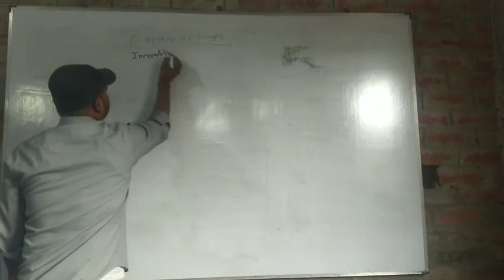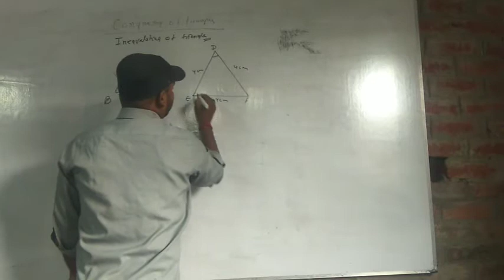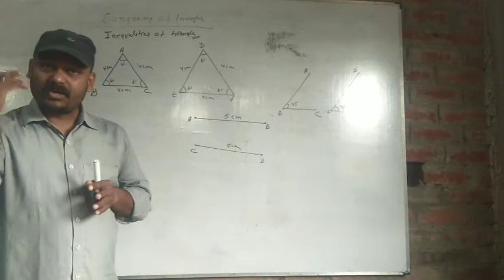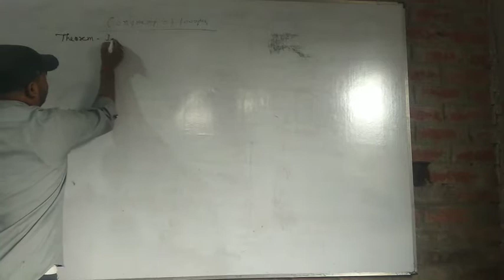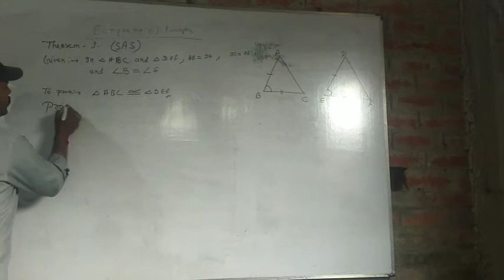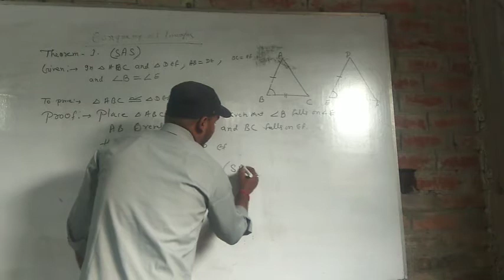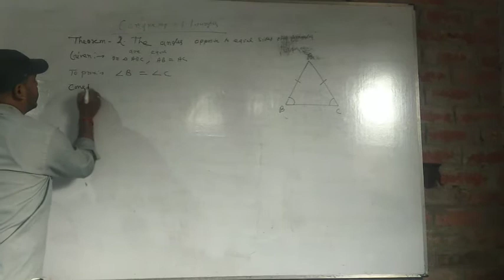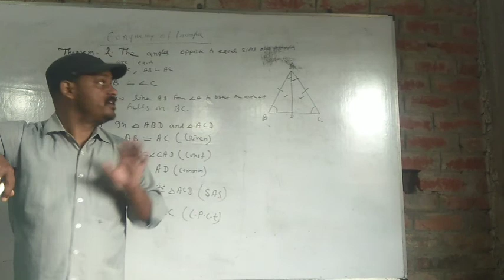Congruency of triangles class 9